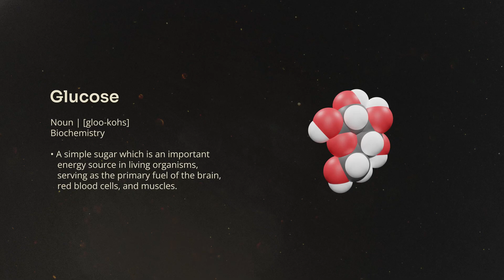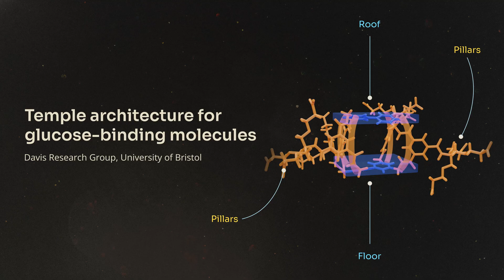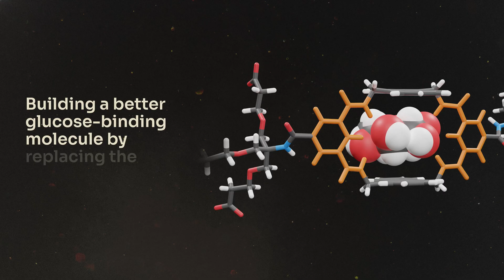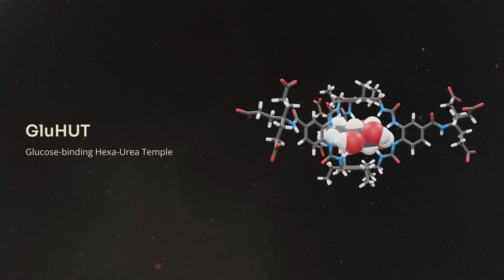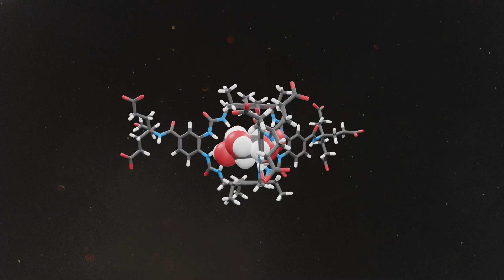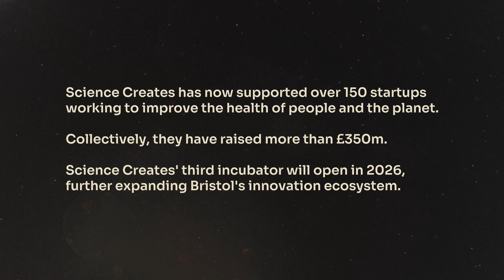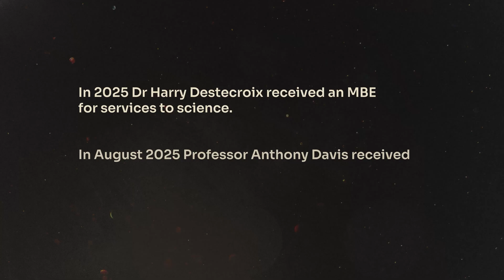Sweet Revolution | How a Bristol diabetes discovery created a deep tech ecosystem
How did a discovery in the basement of our Chemistry labs help transform Bristol’s innovation ecosystem – and how could it affect the lives of people with diabetes around the world?

Thirty years of synthetic chemistry research led by Professor Anthony Davis in our Faculty of Science and Engineering yielded a breakthrough in our ability to bind glucose. This led to multiple spinout companies, an acquisition by a global healthcare company, a Royal Society Medal and the creation of Science Creates – a deep tech ecosystem whose Bristol incubators have now supported over 150 startups and raised over £350m.

One of these startups is Carbometrics, who are working to realise the full potential of that original discovery, by developing a new kind of blood glucose sensor to help people with diabetes manage their condition.

Grateful thanks to Lucy Chambers, Andy Chapman, Anthony Davis, Rosalind Darby, Harry Destecroix, Aida de Heras, Patrick Fallon, Flossie Palmer, Rob Tromans, Miriam Wilson and Andrew Wray, who supported development of this film.

0:00 Introduction
0:34 Diabetes: Major Global Health Problem
1:13 Glucose and Glucose Monitoring
1:46 Glucose-Binding
2:35 Ziylo (Spin-Out Company)
3:18 Lab Space in Bristol
3:48 Ziylo Lab in Unit DX
4:08 Success in Water/Blood
4:26 Needle in a Pile of Needles
4:44 GluHUT
5:22 Eureka Moment
5:41 Recognition Feature
6:00 Making the Molecule
7:04 Molecule Strength and Selectivity
7:35 Acquisition (Novo Nordisk)
8:40 Carbometrics and Medical Device
9:18 Bristol in Spin-Out Rankings
9:35 Science Creates Ecosystem
9:48 Could it Change the World?
10:20 Outro